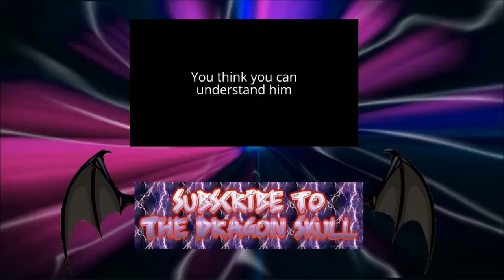THE DUMBEST GIRL (Demon Senpai episode 2)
If you wish to leave me questions for the next episode of demon senpai please leave them in this comment section and please be sure to send a lot of questions i hope you enjoyed this video please like and subscribe for more videos